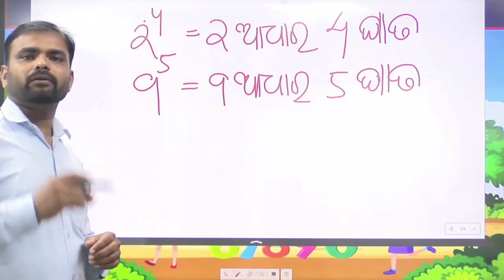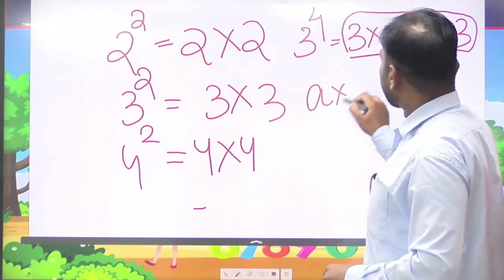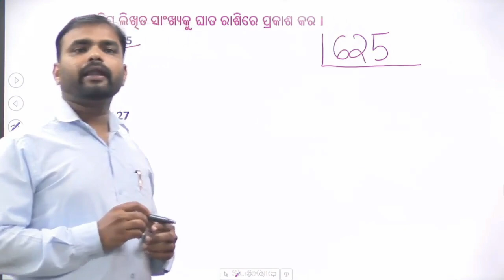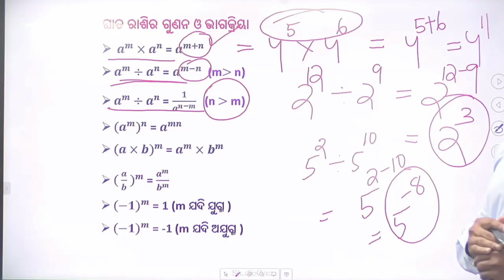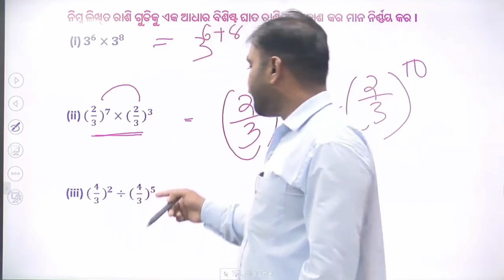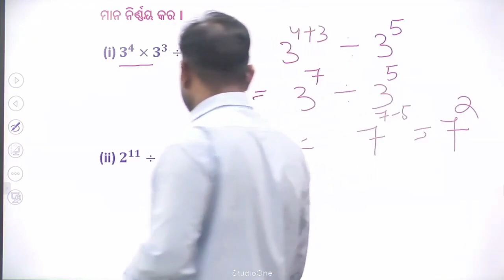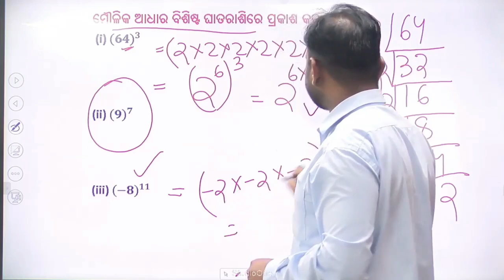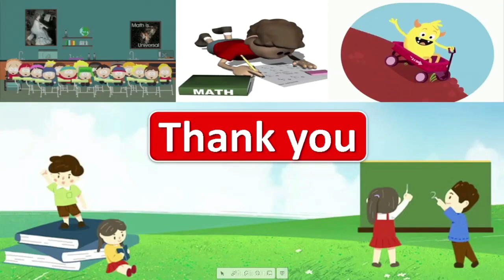Teacher -Dhiren Sahu , Class -Viii, Sub -Math ,Topic -ସୂଚକ ତତ୍ତ୍ଵ ,ଅନୁଶୀଳନୀ -5(a) ଅନୁଶୀଳନୀ -5(b)